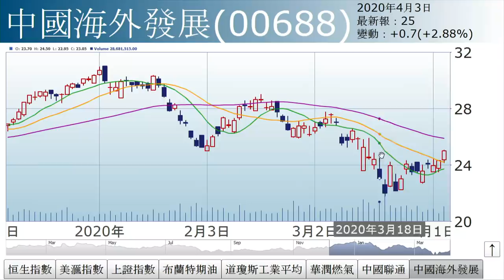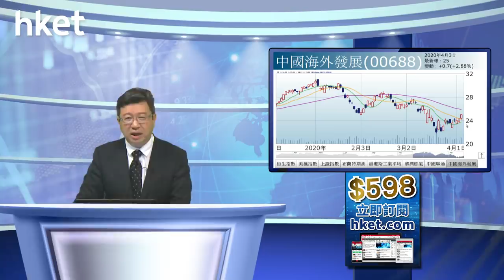李國慶：定向降準（2020年4月3日）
【香港經濟日報】《投資理財》主編李國慶表示，恒指續牛皮待變，重要支持位仍為22800區，若跌穿，短綫宜迴避；相反，若能守住該水平，或有機反彈上23800至24000點。……（更多內容：